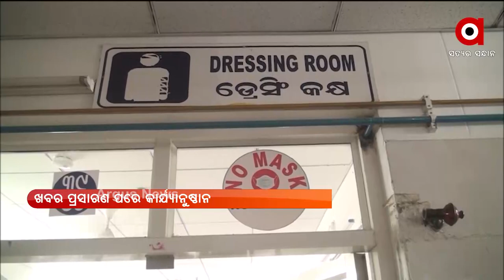ରୋଗୀଙ୍କୁ ଲାଞ୍ଚ ମାଗିବା ଘଟଣାରେ ୨ କର୍ମଚାରୀ ନିଲମ୍ବିତ ....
ମାଲକାନଗିରି ମୁଖ୍ୟ ଚିକିତ୍ସାଳୟରେ ରୋଗୀ ସେବା ପାଇଁ ଲାଞ୍ଚ ନେବା ଘଟଣା ସଂପର୍କରେ ଅର୍ଗସ ନ୍ୟୁଜରେ ଖବର ପ୍ରସାରଣ ପରେ ୨ କର୍ମଚାରୀଙ୍କୁ ନିଲମ୍ବିତ କରିଛି ଜିଲ୍ଲା ସ୍ବାସ୍ଥ୍ୟ ବିଭାଗ ...